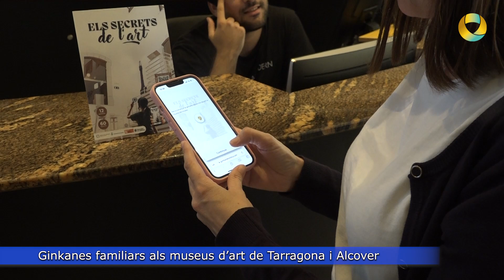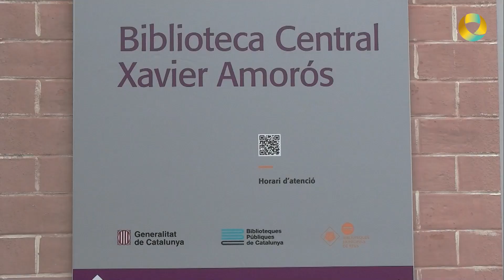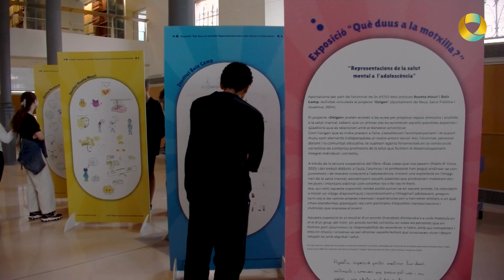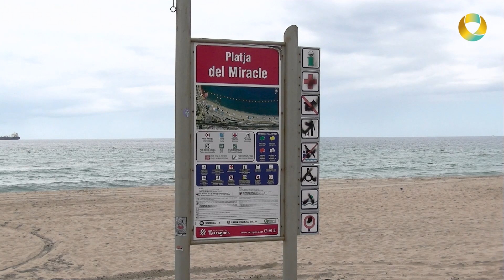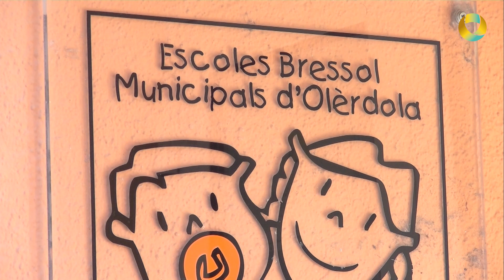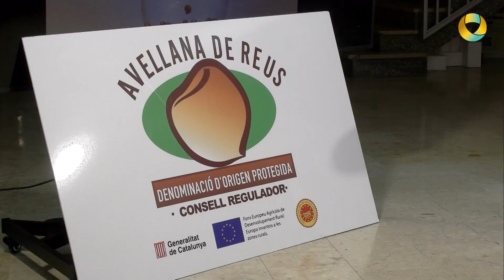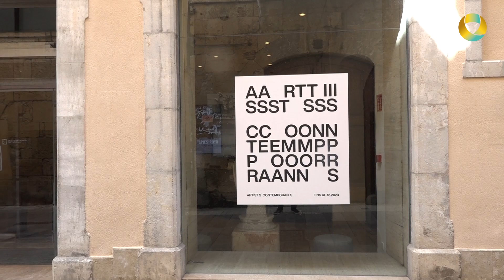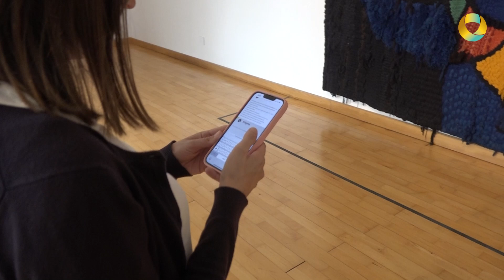INFOPROGRÉS - 7 octubre 2024